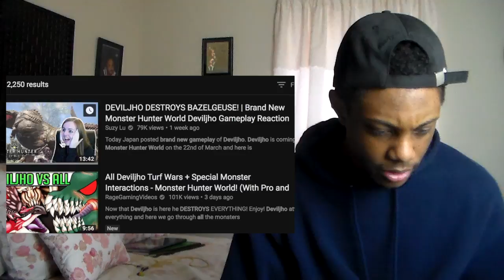MONSTER HUNTER WORLD DEVILJHO UPDATE 2018 | New Monster Hunter World Deviljho Gameplay Reaction!